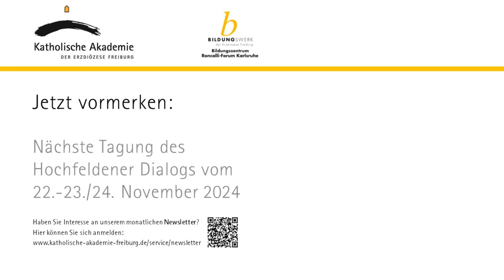Christiane Florin: Zwischen Demutsgigantismus und Bescheidenheitsbrutalität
Wird Macht in der Kirche gerne nivelliert und verschwiegen und ist deshalb aber umso wirkmächtiger? Es gehört jedenfalls zur üblichen Praxis, in kirchamtlichen und theologischen Zusammenhängen von „Dienst“, statt von „Macht“ zu sprechen. Nicht so bei der diesjährigen Tagung des „Hochfeldener Dialogs“.

Zwei Tage lang setzte sich das ansonsten dem Dialog zwischen Naturwissenschaften und Theologie gewidmete Format mit dem Thema Macht in Kirche und Gesellschaft auseinander. Als Hauptreferent*innen geladen waren die aus dem Deutschlandfunk bekannte Journalistin Dr. Christiane Florin und der Erfurter Politikwissenschaftler Prof. Dr. Andreas Anter. Beide setzen unterschiedliche Akzente und traten immer wieder mit dem Team des Hochfeldener Dialogs und den Tagungsgästen in einen regen Austausch.

Im Wesentlichen zwei Perspektiven wurden bei der Tagung bearbeitet: Einerseits die Frage, welche Aspekte und Dimensionen das Phänomen Macht im menschlichen Leben und im gesellschaftlichen Zusammenleben aufweist. Andererseits eine Fokussierung auf den Umgang mit Macht innerhalb der katholischen Kirche, die nicht erst seit der Aufarbeitung des sexuellen Missbrauchs beim Thema Macht im Zentrum der öffentlichen Aufmerksamkeit steht. Denn sexueller Missbrauch und dessen Vertuschung waren in der Regel auch Machtmissbrauch.

Am Freitagabend analysierte Christiane Florin den Umgang mit Macht im System Kirche und legte in einem furiosen, wortgewaltigen Vortrag den Finger in manche Wunde. Eine große Anzahl von Teilnehmenden im Saal und deutschlandweit online verfolgte die teils beschreibenden, teils provokant kommentierten Ausführungen und mischte sich anschließend rege in die Debatte ein.

00:00:14 Begrüßung Dr. Karsten Kreutzer
00:04:28 Begrüßung/Einführung Dr. Rebecca Albert
00:08:06 Vortrag Dr. Christiane Florin

Am Samstagvormittag legte Prof. Anter die anthropologischen und sozialwissenschaftlichen Dimensionen von Macht dar, erklärte diese äußerst anschaulich auf dem Hintergrund verschiedener politikwissenschaftlicher Machttheorien und schlug auch immer wieder die Brücke zu den kirchlich angeschlagenen Fragen. Den Vortrag von Prof. Anter können Sie hier anschauen

In der anschließenden Podiumsdiskussion mit beiden Referent*innen und Akademiedirektor Dr. Karsten Kreutzer, der eine theologische Perspektive in die Debatte eintrug, wurden die überhängenden Fragen zu Demokratie und Kirche, Machtkontrolle in der Kirche, kirchlichen Finanzen etc. z.T. kontrovers diskutiert, Manches differenziert und anderes bilanziert. Die Diskussion unter Einbeziehung des Publikums ist hier zu finden

Der nächste Hochfeldener Dialog zwischen Naturwissenschaften und Theologie findet vom 22. bis 24. November 2024 zum Thema „Gesellschaftliche Relevanz und Vertrauensverlust der Wissenschaften“ (Arbeitstitel) statt, dann wieder unter stärkerem Einbezug der Naturwissenschaften.